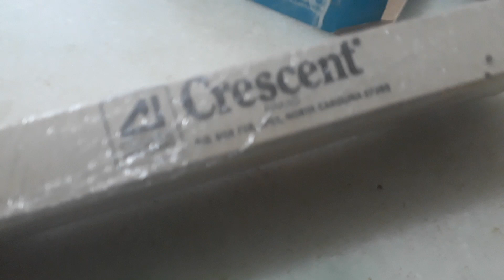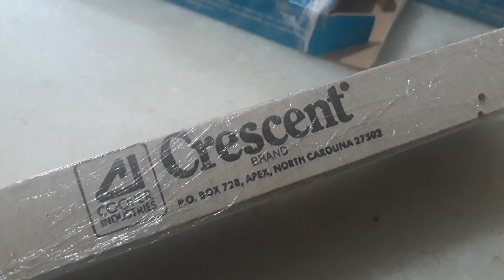Alicates Crescent e Corneta, vintage pliers, old antique pliers.